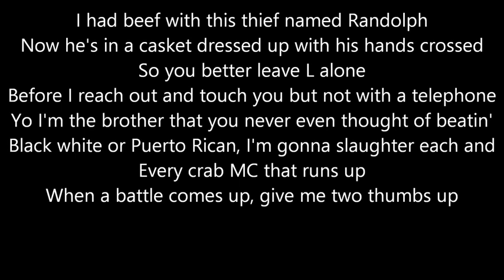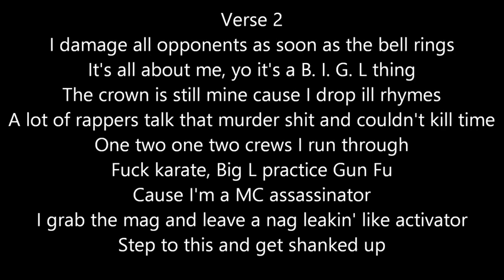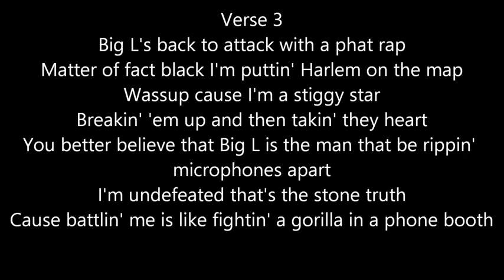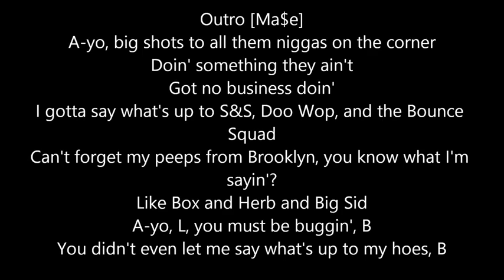**0:21+0:34+0:55+1:29! | Let Em Have It L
**0:21+0:34+0:55+1:29!
Big L - Let Em Have It L
*0:21+0:34+0:55+1:29! ←1:05+1:34+1:40+1:49!→ 1:23+0:51+1:56+2:29!*
*1:10+1:19+0:43+0:59! ←0:37+1:37+2:43+1:43!→ 1:13+1:23+3:11+3:35!*